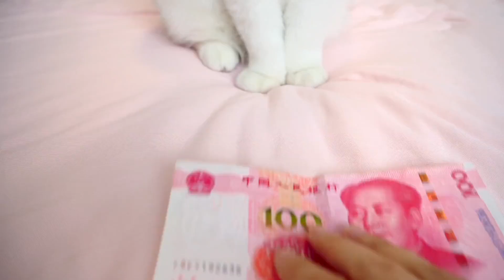主人偷偷给小猫零花钱，大猫看见了好伤心【七宝小圆子】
大家好，这里是七宝小圆子的YouTube账号。
🍀记录主人和猫咪们的温暖，搞笑生活
希望能够带给大家欢乐
猫咪#铲屎官#小圆子 "我们特别强调，视频中没有任何形式的动物虐待，所有参与者都受到了妥善的照顾。"